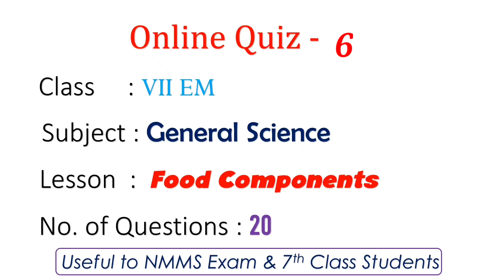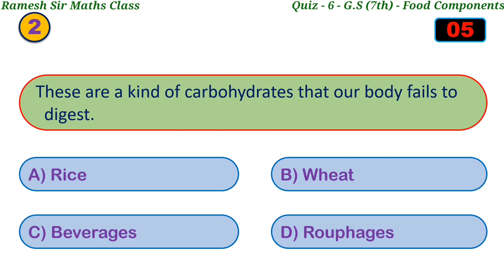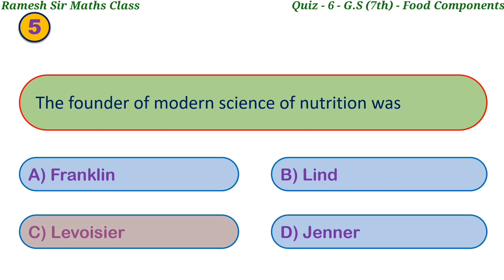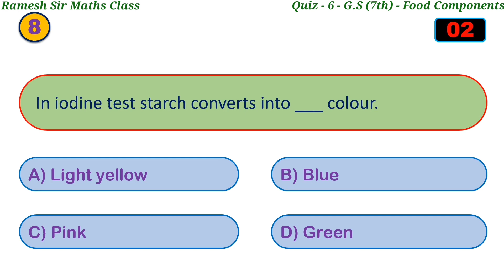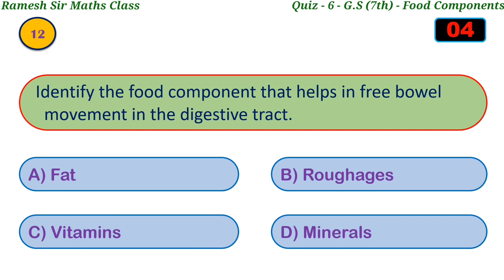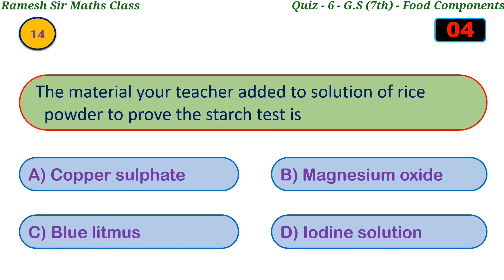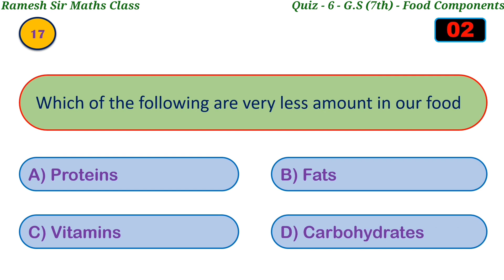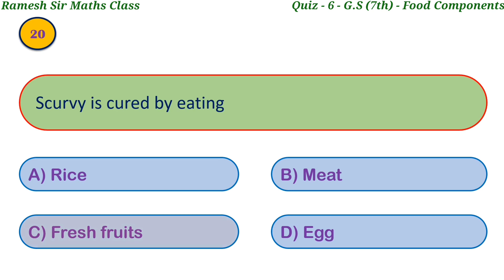Quiz - 6 EM I General Science I Food Components l Useful to NMMS, 7th Class I Ramesh Sir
Quiz - 6 EM I General Science I Food Components l Useful to NMMS, 7th Class & Other Exams I Ramesh Sir Maths Class
Hi Everyone !
This is a Quiz on "Food Components" belongs to 7th Class General Science which is useful to nmms exam and also 7th class students. By attempting this quiz you can estimate your preparation level. So watch the video till end and share to your friends.
Odd man out Part-2(Based on Word)

               “Ramesh Sir"